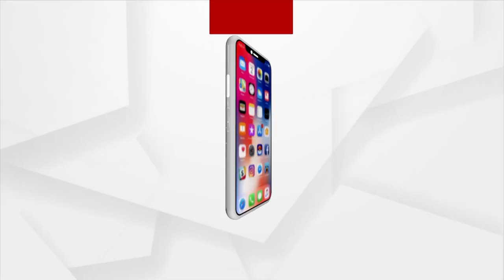Birla Global University Hosted An Interactive Session With Birla Carbon